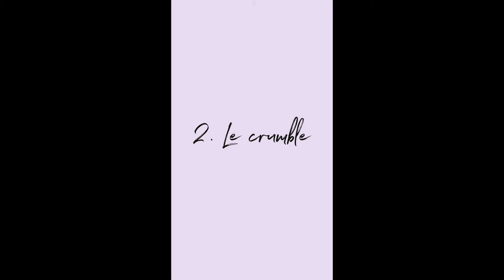CRUMB CAKE aux mûres et au citron | SoyonsKitch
Merci beaucoup d'avoir cliqué sur cette recette qui je l'espère sera idéale pour vous. L'expérience culinaire vous plait ?
On ne perd pas les fondamentaux : simplicité, amour, efficacité !
Régalez vous avec cette délicieuse recette de gâteau aux mûres et au citron ! Un gâteau simple, qui demande quelques minutes et beaucoup d'amour. Très peu sucré, vous aurez le gourmand du crumble parfumé à la cannelle et la fraîcheur du citron, c'est un plaisir pour le petit-déjeuner, le goûter ou même le dessert (avec une petite boule de glace vanille rohlala !). C'est que ça se mange vite ahaha.

J'espère que vous prenez autant de plaisir à visionner que j'en prend à faire ces vidéos ♥

/!\ (Petite note informative) Mon four est un enragé, il cuit à vitesse grand V alors pour la cuisson, faites confiance à votre four et votre instinct de cuisinier rebelle. Tous les fours sont différents et ont leurs capacités.

On préfère ça en HD
(Je film avec mon smartphone, mon Iphone SE)

Tous les compléments de la vidéo et les explications sont à retrouver sur facebook. Vous pourrez y trouver le détail de la recette et la comprendre pas à pas au fil des jours.

Facebook/Instagram/Instagram perso : SoyonsKitch/SoyonsKitch/Niggazsmile

Merci pour votre intérêt les amis !

Tu kitch toi ? ♥